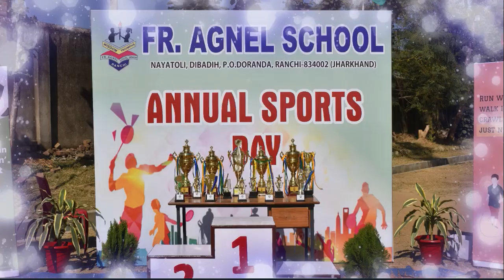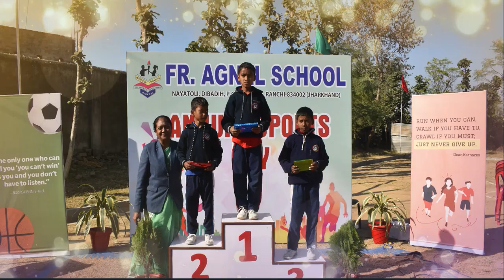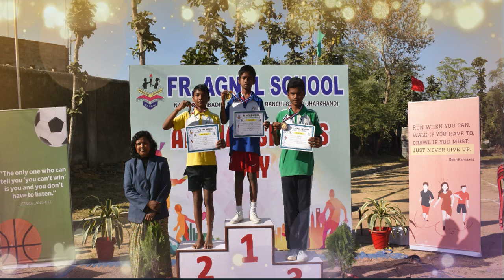ANNUAL SPORTS MEET: DAY 2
Second Day too was a very memorable day for students. Congratulations to all winners and appreciations to those participated. Let the Sportsmanship prevail in very competitions. Kudos to Organzing Committee. God Bless All.